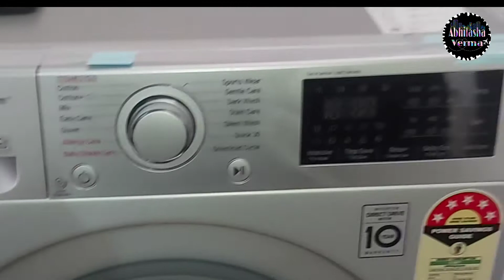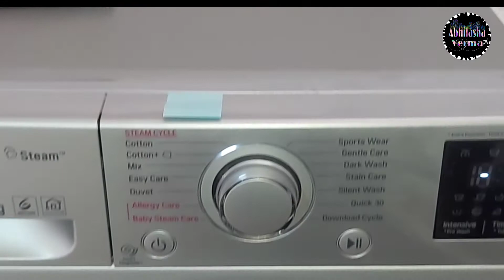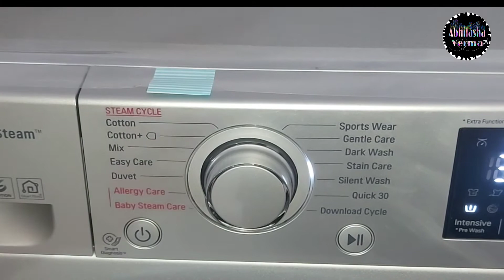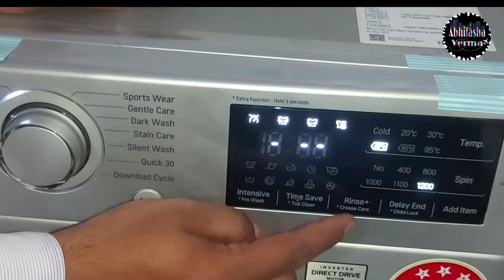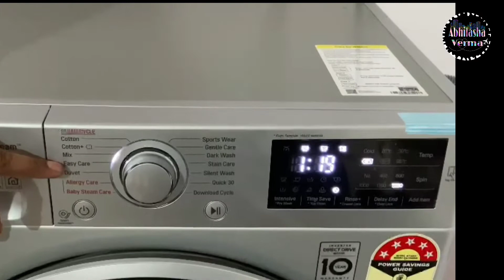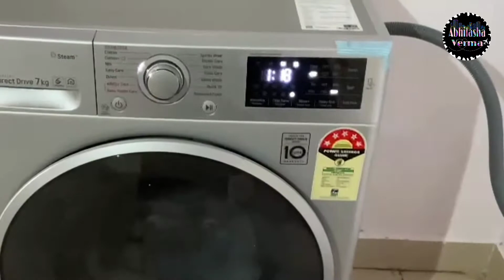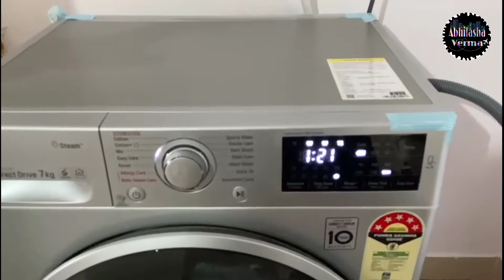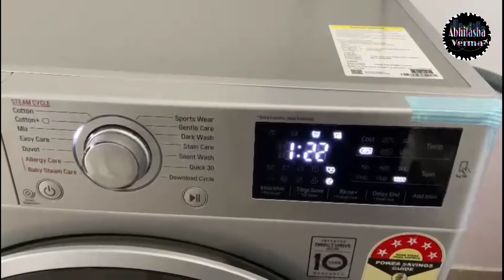आज मेरे घर आई Latest Model LG 7 Kg Washing Machine With Steam Technology मेने Unboxing की!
LG FHT1207ZNL
7.0kg, Washing Machine with Steam Technology
35,990/-